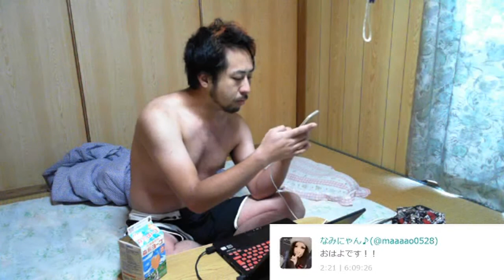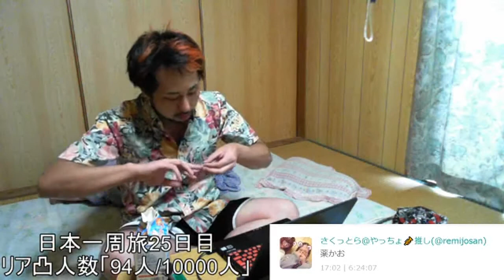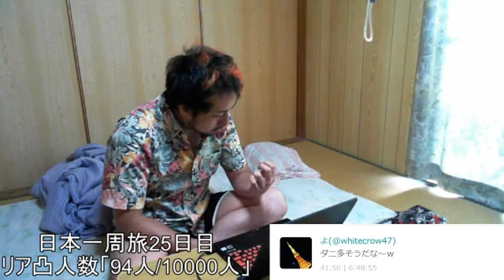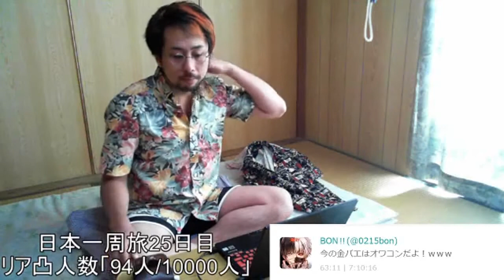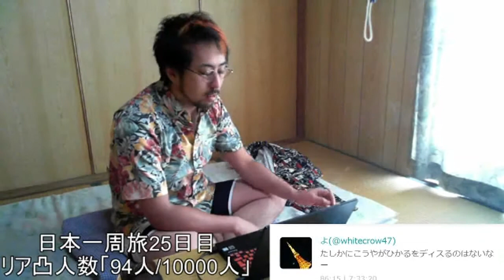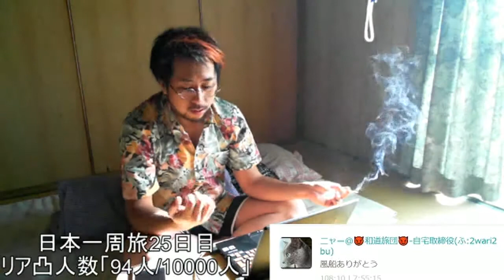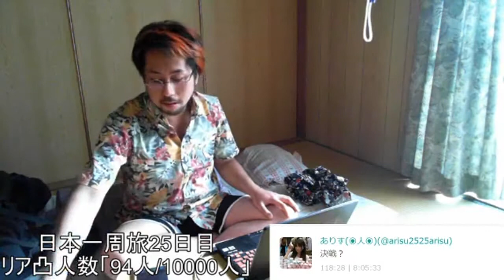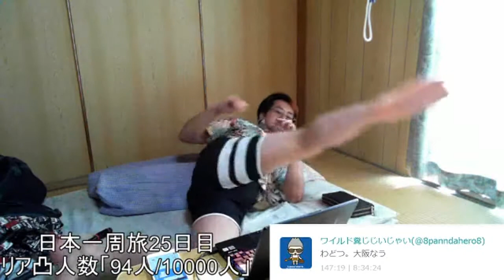【沖縄】おはよー